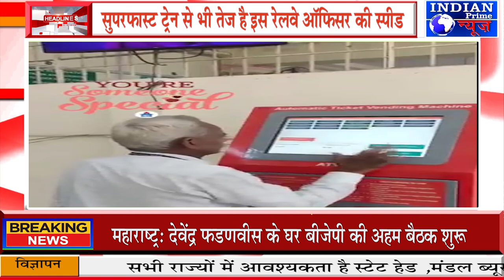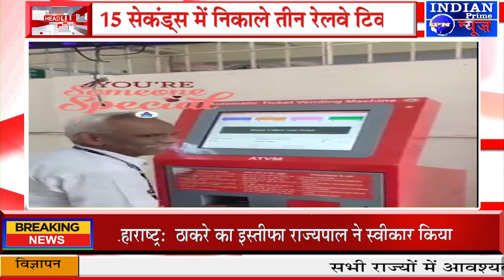IPN NEWS - 15 सेकंड्स में निकाले तीन रेलवे टिकट सुपरफास्ट ट्रेन से भी तेज है इस रेलवे ऑफिसर की स्पीड